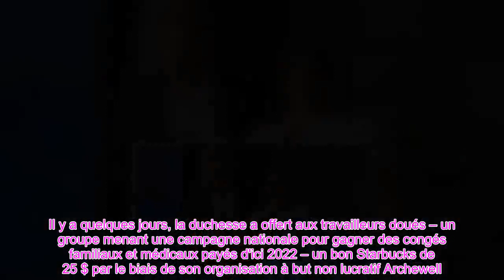👑Piers Morgan affirme que Meghan Markle a exploité impitoyablement statut royal du prince Harry